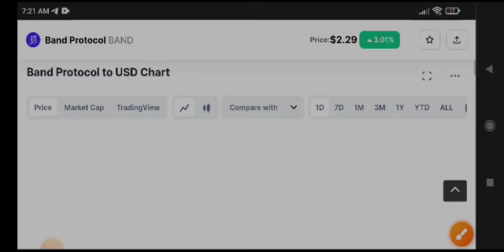BAND News Today! Band Protocol Price Prediction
Queries Solved:
1.  today target
2.  price today
3.  price prediction
4.  token today target